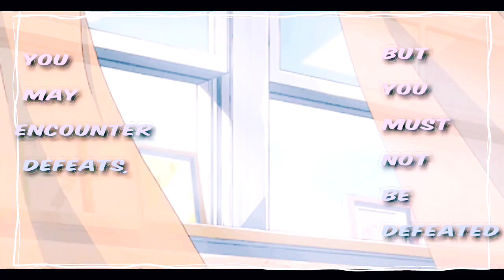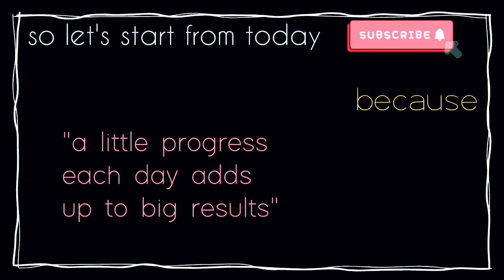Anime study motivation| Aesthetic study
Purple Moon by Di Young

• Purple Moon - Di...

♫Track Info:

Title: Purple Moon by Di Young

study वीडियो
study videos
study video
study motivation video
study video download
study videos download
study video status
study motivational video status
study video game musudy video kaise banaye
study video song
study video for nursery
study videos for students
study inspirational videos
study motivational video short
study music short video
study video motivation
study status video fullscreen
study video status song

aesthetic study motivation

anime motivational status

anime study motivation

study anime motivation